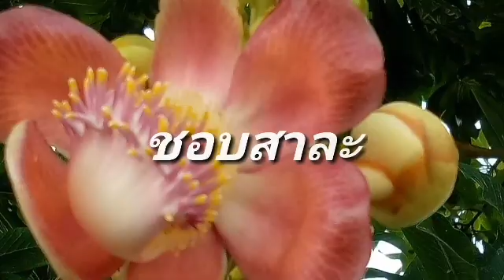ป้าเพ็ญจัดให้ ความล้าหลังของศาลไทย การปิดหูปิดตาประชาชน ความยุติธรรมเชื่อได้จริงหรือ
ป้าเพ็ญ พูดถึงคดีหวย 30 ล้าน